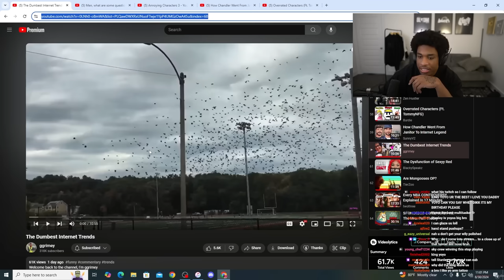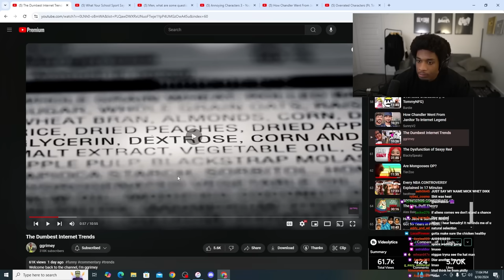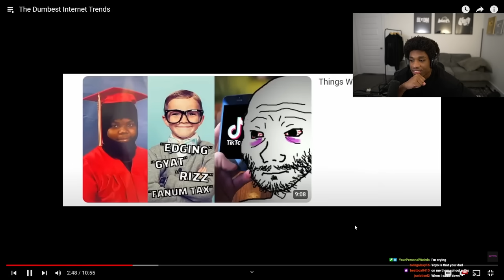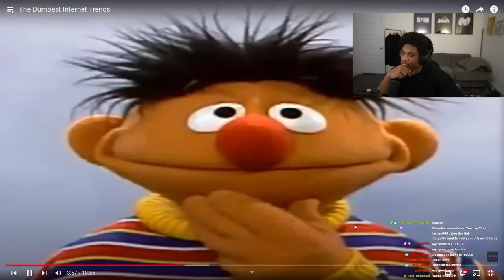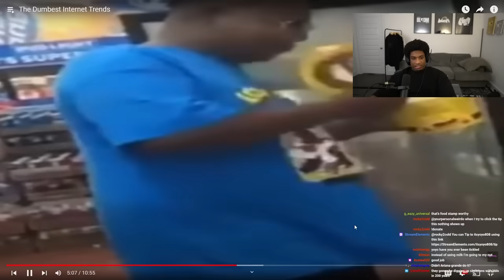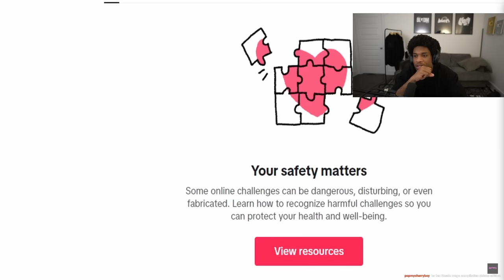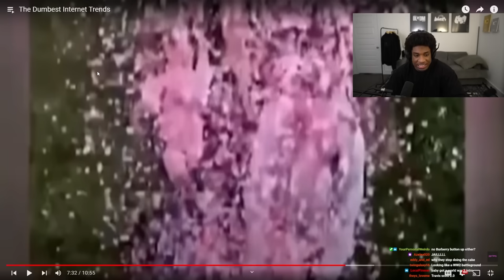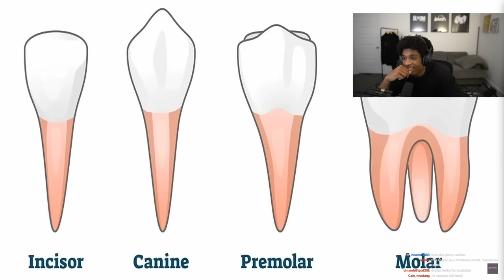The Dumbest Internet Trends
By ggrimey
Original video